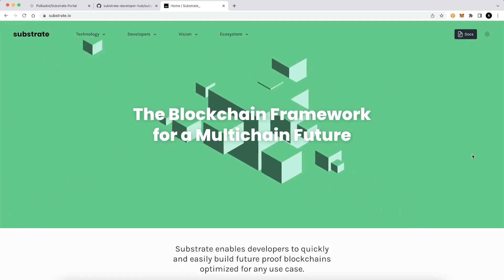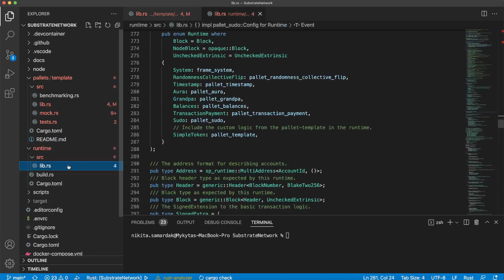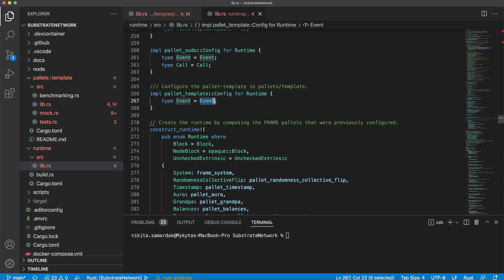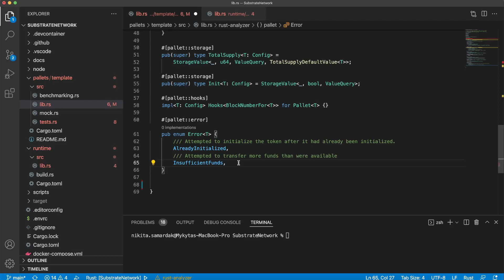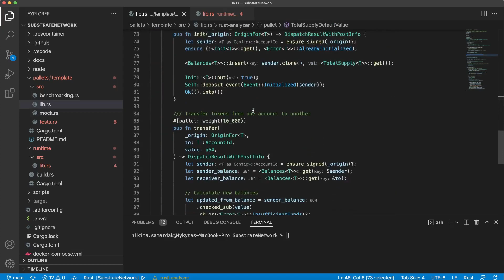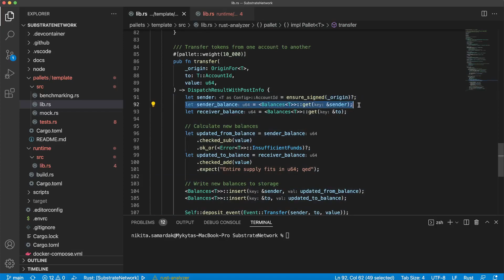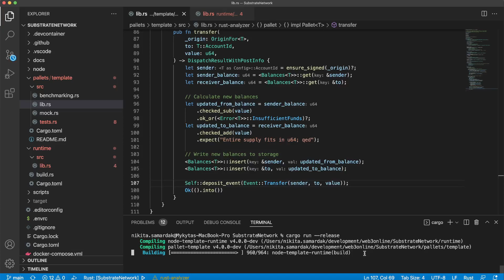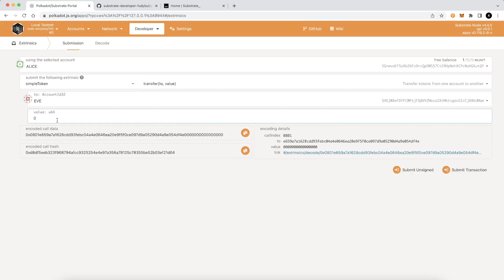Substrate simple token chain